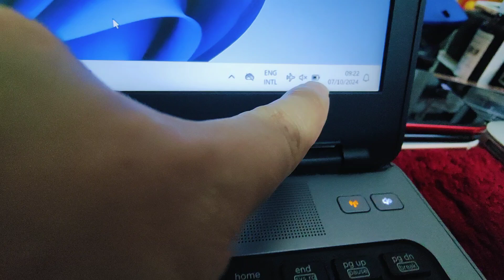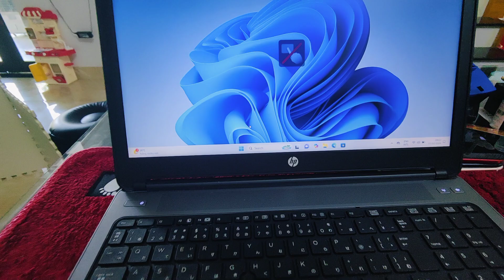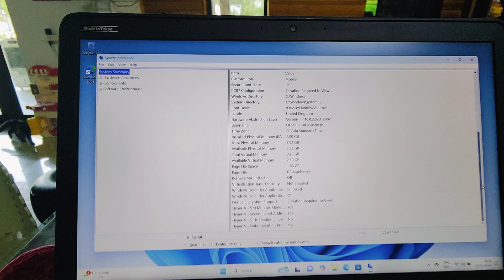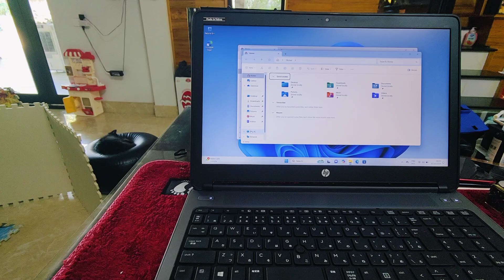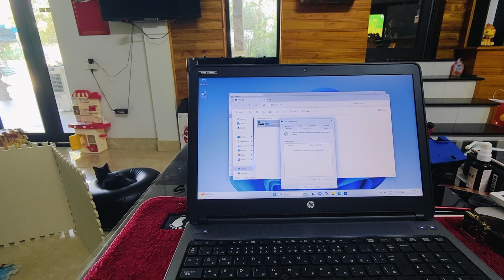HÀNG VỀ CHÍP i7 NHÉ CÁC BÁC HP PROBOOK GIÁ 4.800K LH 0911169961